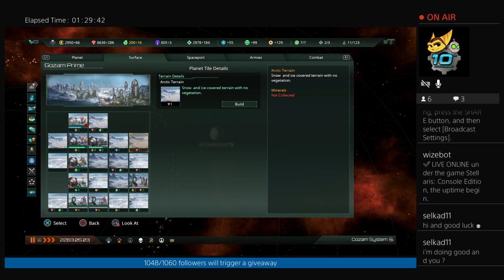Leviathan DLC Streams Console Edition - PS4 - Part 4